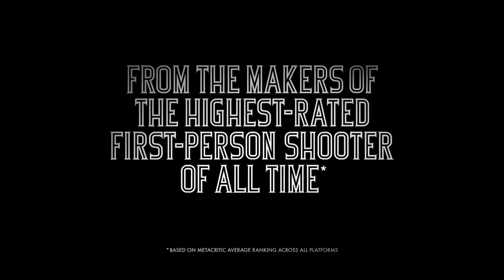BioShock Infinite | "Lamb of Columbia" Trailer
To clear his debt, Booker DeWitt must rescue a mysterious girl from the sky-city of Columbia. But who is this girl? What makes her so powerful, and why are so many willing to do anything to keep her from escaping? More importantly... what price will you pay to set her free?